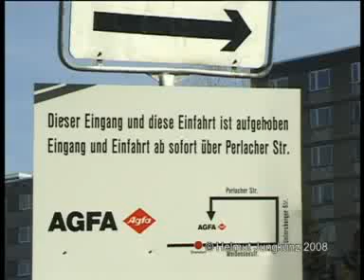Agfa Hochhaus Sprengung - die ganze Story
Agfa Hochhaus in München gesprengt - Eine Kamera-Dokumention von Helmut Jungkunz.
Ein bisschen mehr als die meisten "Hochhaus kippt um" Videos. Hier blickt man auf unterschiedliche Aspekte der Umgebung.
 Man bekommt einen Eindruck der Atmospäre, die da war.